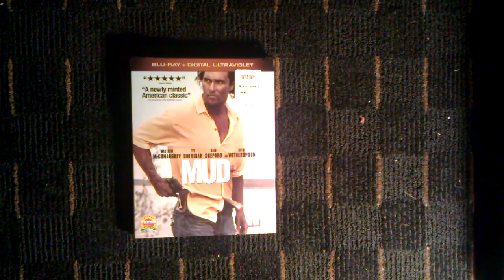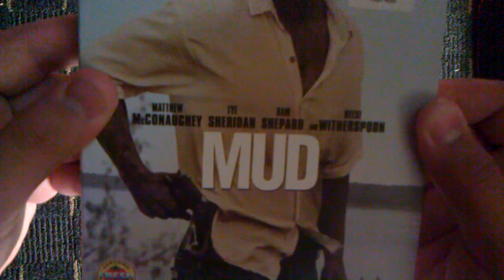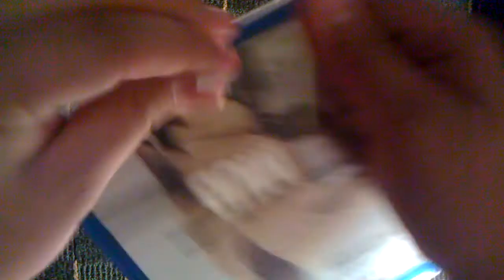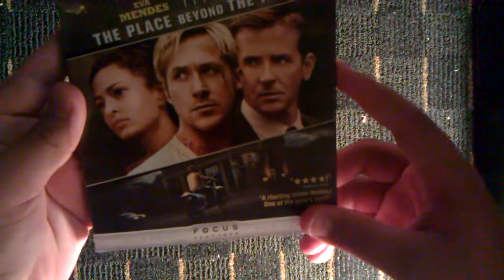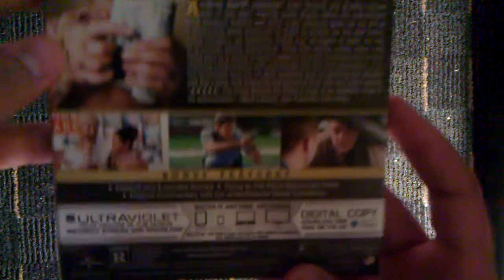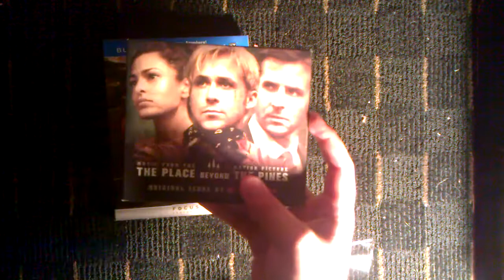The Place Beyond The Pines & MUD - Blu-ray - Unboxing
Hey guys its ThePerseus246 finally back with two blu-ray unboxing.